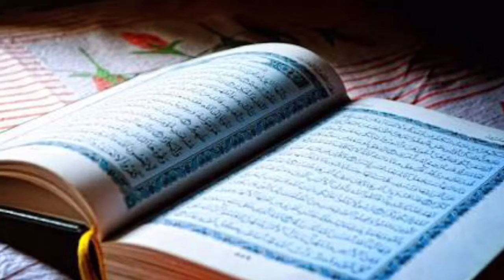Quran Har Roz (Part 397)